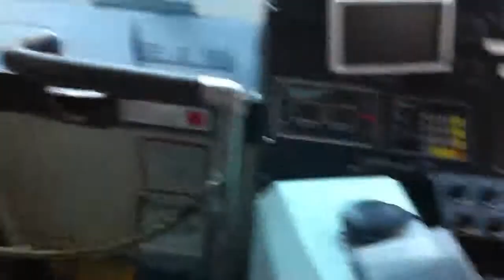千葉のバス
今日はバスの日なのでイベントに行って来ました！

いろんなバスがあってビックリしました(*☻-☻*)

一番ビックリしたバスは千葉のバスが凄いでした長さが倍に！イスも千葉ロッテの柄が入ってました。